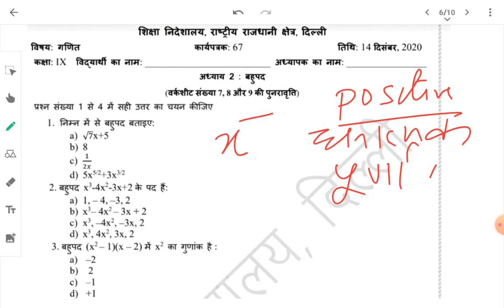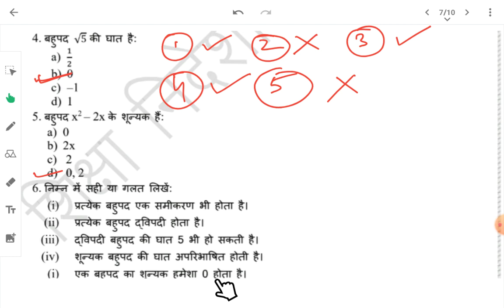WS 67 || कक्षा 9 || 14 दिसंबर 20 || पुनरावृति प्रश्न -अध्याय 2 (WS 7 ,8 &9)|| हिंदी माध्यम